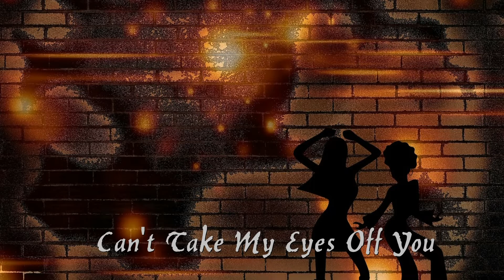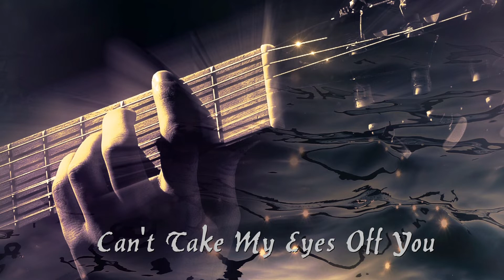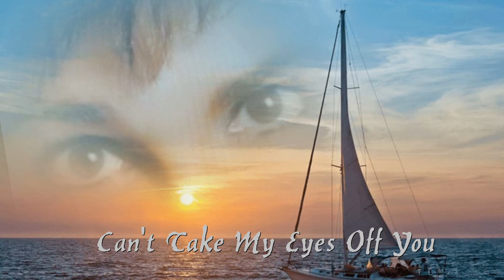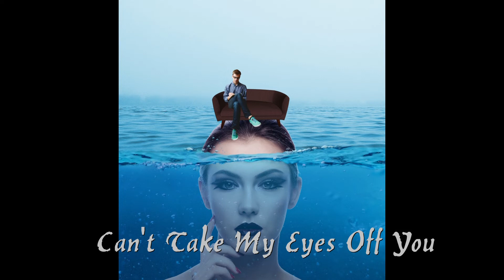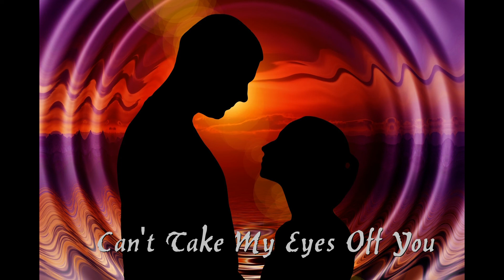Can't Take My Eyes Off You.....Sax Cover by Wuffy on Tenorsaxophone "Gulf"